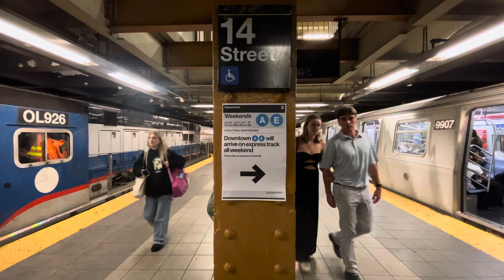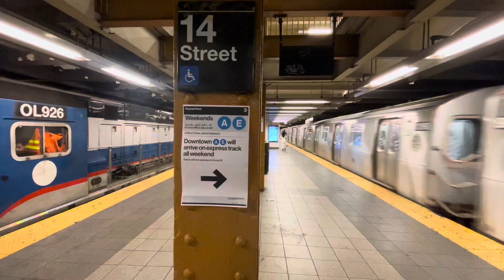NYCT: R160s #9907 & #9278 (E) at 14th Street [+ R156 OL926]